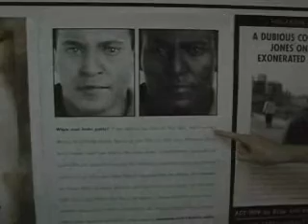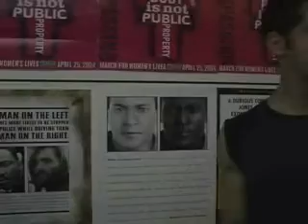Protest Warrior Part 2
Fighting the left, doing it right.

Kfir and Alan visit the NYC branch of the ACLU